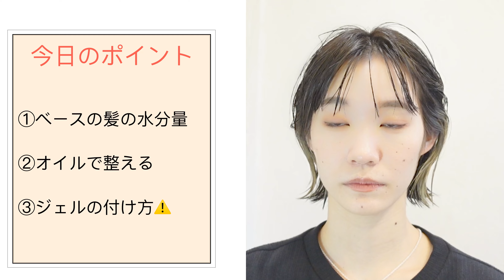【ジェルの使い方】ショートボブのぬれ髪のセットの仕方を美容師が教えます。スタイリング剤を変えるだけでも印象が変わるヘアアレンジの紹介!韓国ヘアー!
ショートヘア・ボブは728ch

【ショートヘア・ボブが得意】なスタイリストが一般視聴者の方向けに知識とテクニックを公開するチャンネルです✂︎

表参道の美容師、NATSUYA代表の吉松崇、トップスタイリストの川城、田野がメインで制作しております。

こんにちは。

ショートカットが得意な表参道の隠れ家サロンNATSUYAのスタイリスト國分です。

今回はスタイリング剤の１つであるジェルを使ったスタイリング方法をご紹介いたします。

みなさん普段ワックスやオイル、バームなどを使ってスタイリングされる方が多いかもしれません。

私もどちらかといえば柔らかめのバームを使ってスタイリングすることが多く、ジェルといえばメンズのカチッとしたスタイリングで使うイメージがあります。

しかしガッチリ固めてしまうイメージがあるスタイリングジェルですが、スタイリングの仕方によってはフワッとしながらもウエットな見た目に仕上げることもできます。

使い方を覚えればスタイリングの幅が広がること間違い無しです！

NATSUYAは2万人以上のあらゆる髪質や骨格のショートヘアのお客様を担当してきました。

髪の乾かし方やスタイリングの方法など、アフターサービスにも特化したショートヘアのプロ集団です。

ご自宅でも簡単にできるヘアセットの方法などもぜひご相談ください！

ジェルを使った簡単スタイリング★

①髪の毛をしっかり濡らす

まずは髪の毛全体をしっかりと濡らしていきます。

根本から毛先まで水が垂れてこない程度にしっかりと水分を髪の毛に含ませていきます。

時間がある方などは軽くシャワーなどで濡らしてしっかりタオルドライしてもいいかと思います。

②スタイリングオイルを馴染ませる

濡れた髪の毛にオイルを馴染ませていきます。

ジェルをつける前にオイルを馴染ませておくと、この後のジェルの馴染みが良くなりスタイリングがしやすくなります。

③ジェルをつけていく

ここでジェルを使っていきます。

使用する量はショートボブの長さに対して中指の第一関節にたっぷり乗るくらいの量を使っていきます。

毛量によっては少し使用量も変わってきます。

④手のひらにしっかり広げる

指に取ったジェルを手のひらの熱を使ってしっかりと広げて伸ばしていきます。

ジェルがかたまったまま残らないように注意しましょう。

⑤髪の毛を梳かすようにジェルを馴染ませていく

指を櫛のようにして髪の毛を梳かすようにして、前から後ろに向かってオールバック状に全体に馴染ませていきます。

髪の毛の水分をオイルと混ぜるように軽く揉み込みながらつけていきます。

根本から軽く髪の毛を立ち上げるように押さえつけずにフワッとなるように馴染ませます。

⑥前髪を整えていく

一度後ろに流した前髪をジェルが乾き固まる前に下ろして整えていきます。

オールバックに流していたので浮きやすくなっている根本部分を程良く抑えながら浮いてこないように整えます。

前髪は細かい束になるようにパラパラを下ろしてあげるのがオススメです。

⑦全体のシルエットを整える

ジェルが固まってきたら全体のシルエットを整えていきます。

耳周りや毛先など指先で整えてあげたら完成です！

キリッとハンサムな印象に

ワックスやバームなどでは柔らかな印象に仕上がりますが、ジェルを使うと柔らかさの中にもカチッとした印象のスタイリングができます。

たまにはいつもと違うスタイリングもどうでしょうか？

【728chおすすめ動画】

■【200％落ちない耳掛けの仕方】ショートヘアでもボブでもロングでもOK!

■【アイロンと⭕️⭕️する❗️裏技】前髪のくせ毛のセットを1日崩れない方法❗️くせ毛を治すやり方！

■ 【初心者向け🔰】表参道の美容師が教えるボブの簡単ヘアアレンジ!卒業式や入学式、結婚式や二次会にもOK!

■【美容師が教える】セルフインナーカラーのやり方【徹底解説】自宅で染めて遊んでみましょう❗️

■【バッサリカット】人気のTiktokerゆーりちゃんのイメチェンバッサリカット動画です❗️成人おめでとー🎉

■ 【スタイリング】パックリ分け目を直す乾かし方❗️表参道の美容師が教えます❗️

■ 【くせ毛のセット】天然パーマの美容師がくせ毛を活かして10倍可愛くセットします!自分の天パを好きになろう!

【SNSのご案内】

オフィシャルブログ人気5位

1. 【くせ毛×ショートヘア】クセを生かす髪型5選！！【くせ毛の前髪】4つの解決方法とスタイリング術！

2. 【前髪なし×ショートヘア】のおすすめヘアカタログ14選♪

3. 【面長さん】【丸顔さん】芸能人から学ぶ似合うショートヘア10選

4. 【黒髪×ショートヘア】今どきの大人女子におすすめヘアカタログ8選

5. 【ショートヘア×パーマ】必ず見つかる素敵なパーマ18スタイル！悩みを解決して可愛いを3割増！【パーマ×ショートヘア】

6. 【50代×ショートヘア】人気オーダー似合わせ髪型12選！Q＆Aでお悩み解決！

7. おすすめ【ショートヘア】×【ワックス】5選★【ワックス】でスタイリングしたショートヘアがかわいい❤️

8. 1分でできる【ショートボブ】絶対に落ちない耳掛けアレンジの裏技

9. 【前髪一日キープできる】くせ毛の直し方簡単オススメ方法

10. パーマもコテ巻きも不要【ストレート】ショートヘア12選

ショートヘア・ショートボブのヘアカタログをたくさん掲載してます

ショートヘアやショートボブやベリーショートなど、サロンからのお知らせを掲載しています。

【ショートヘアからショートボブ、スタイリングやアレンジやセット方法のブログをたくさん掲載してます】

728短发和短鲍勃

[短发和短发是好的]这是一个频道，设计师可以将这些知识和技术分享给普通观众✂︎

這條頻道有很多短髮和短嘴巴和鮑勃頭髮安排。 我們將記住，您可以輕鬆地將馬尾辮頭髮安排和婚禮上游練習到初學者，並引入可以在家裡複製的頭髮安排。

这条频道有很多短发和短嘴巴和鲍勃头发安排。 我们将记住，您可以轻松地将马尾辫头发安排和婚礼上游练习到初学者，并引入可以在家里复制的头发安排。

This channel has a lot of short hair and shortbob and Bob hair arrangement. We will keep in mind that you can easily imitate ponytail hair arrangements and wedding upstreams carefully to beginners, and introduce a hair arrangement that can be reproduced at home with self.